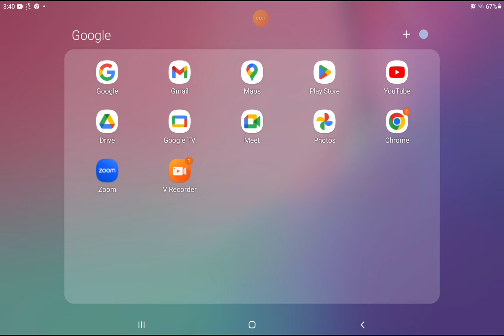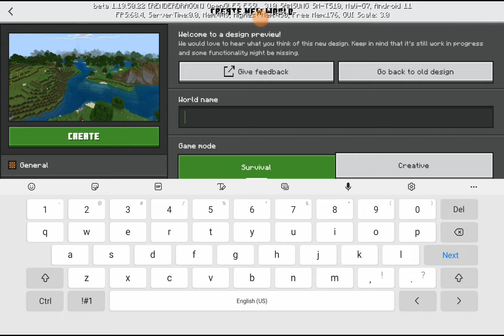Minecraft | How to create a hardcore world in mcpe | AJ Gaming | Ashmit - 7 Years old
Minecraft | How to create a hardcore world in mcpe | AJ Gaming | Ashmit - 7 Years

Hi guys I am back. Today I showed you how to create hardcore world in Minecraft Pocket edition. I will meet you in the next video till then take care of yourself and your family. Stay home safely. I hope You enjoyed the video. I hope you guys have a good day.